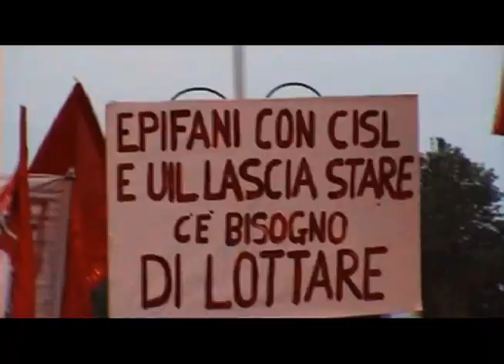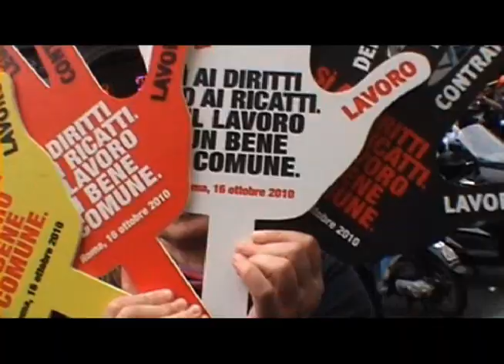Tolleranza Zoro 61a puntata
Di metalmeccanici e sindacati, di partiti e persone, di andare e non andare, di bandiere e partecipazione, di porta a porta nell'anno zero, di dieci cento mille qualcosa, con il rischio di non trovare più nessuno.
Questo e molto altro nella sessantunesima puntata di Tolleranza Zoro, la terza per la nuova edizione di Parla con me, in una versione di circa due minuti e mezzo più lunga rispetto a quella andata in onda il 21 ottobre.
Buona visione.